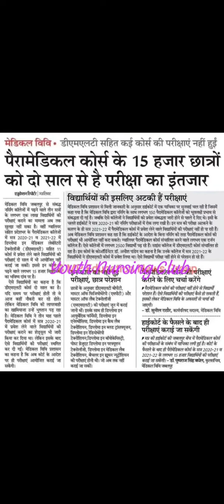MPMSU - पैरामेडिकल कोर्स के 15 हजार छात्रों को 2 साल से है परीक्षा का इंतजार ll